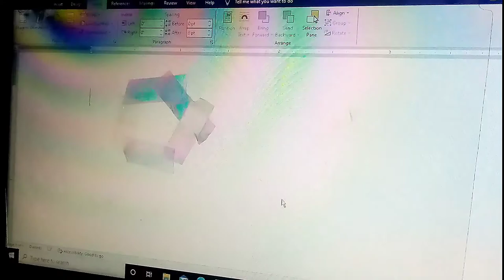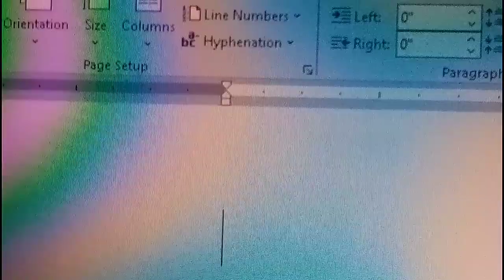BEAUTY OF POLARIZED LIGHT | Just a Presentation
Light that is reflected or transmitted through certain media so that all vibrations are restricted to a single plane.

Light waves that have the electric field vectors parallel to the surface are reflected to a greater degree than those with different orientations.

Polarisation of light restricts passing light waves through the use of a certain material like POLARIZED glass or sheets.

Light wave that have different wave orientation do not pass through a polarized film which causes for it to be unseen, as we rotate the polarized glass or polarized sheet, the orientation of the polarisation changes, thus, we perceive different light wave.

If you have more thoughts don't hesitate to comment down bellow.

Thanks!